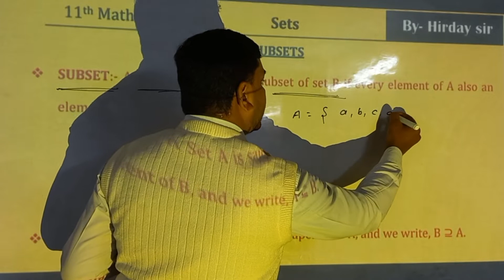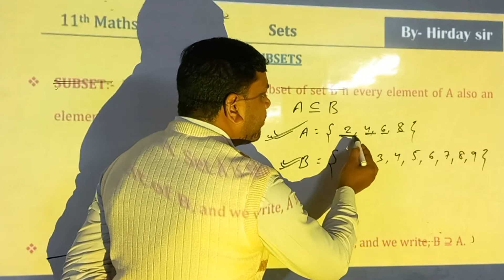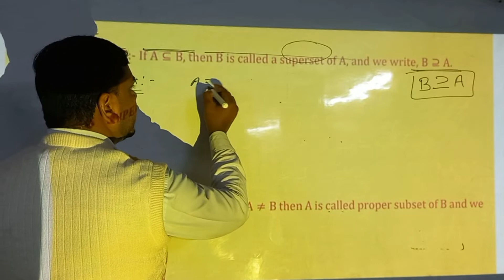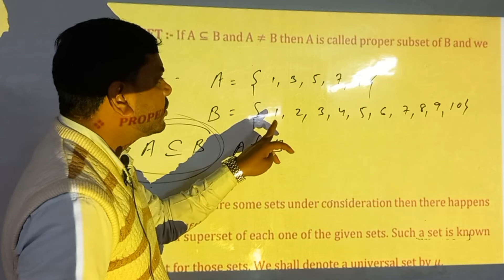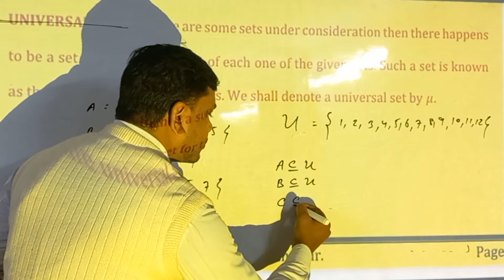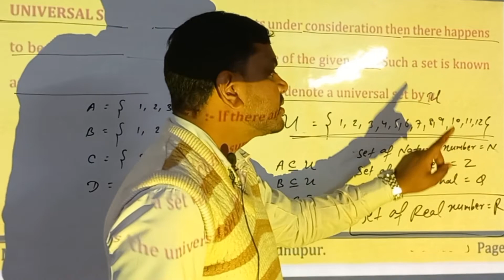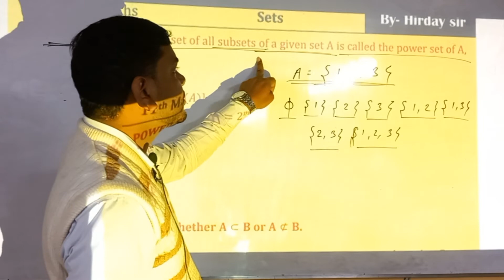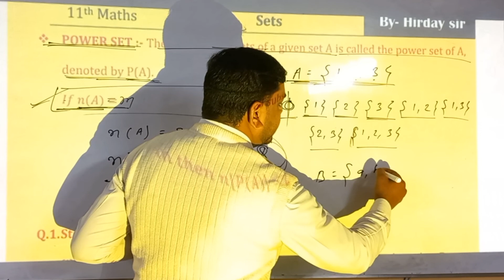Maths class-11, sets part-3 By-Hirday sir